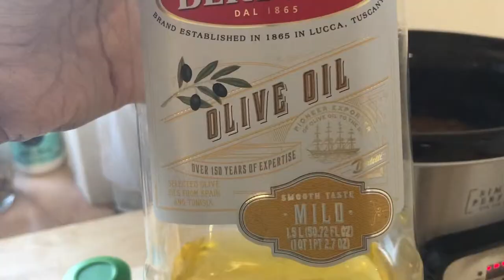DIY HOMEMADE DOG FOOD| CHILI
I had fun making this "chili" for Tootsie.

This recipe contains:
1/2 sweet potato (peeled and cubed)
1/2 Cup Red Kidney beans
500 g Ground beef
Dash of oregano
Touch of Olive oil